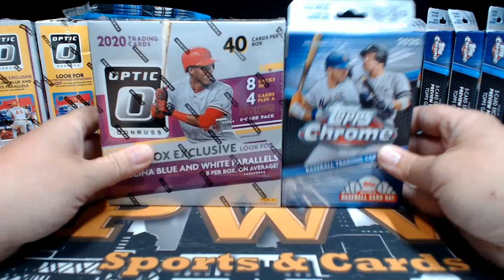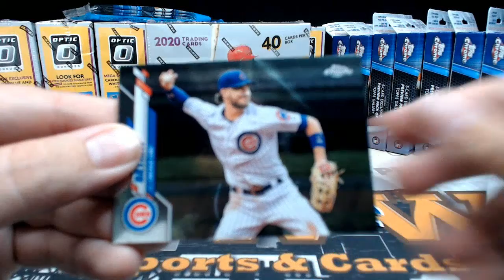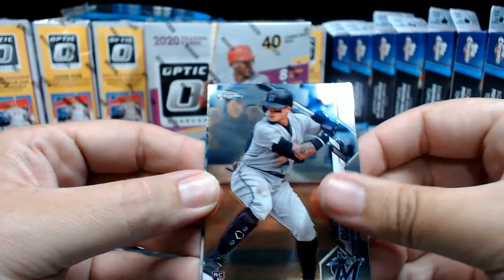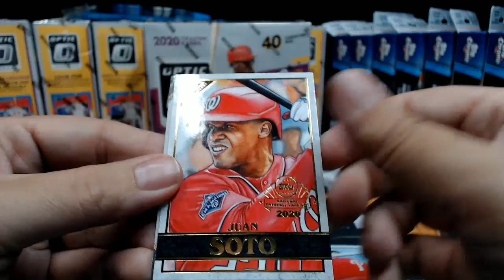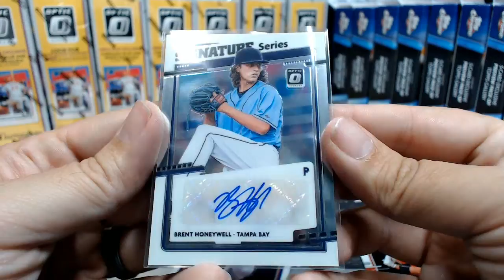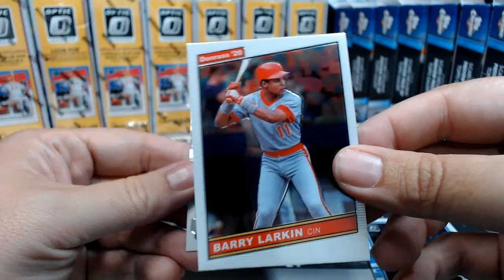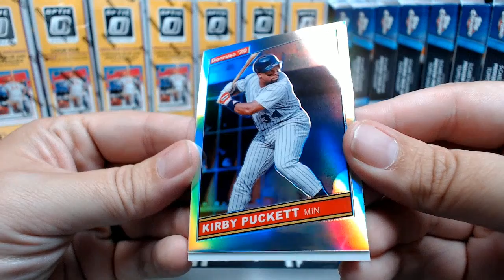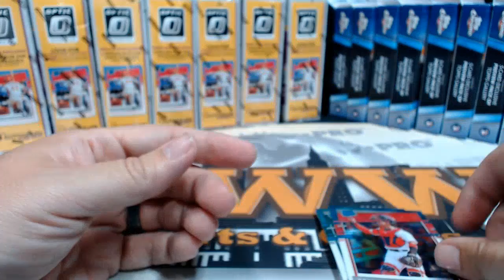Jay K's 2020 Topps Chrome Hanger & Optic Mega Box Personal Break